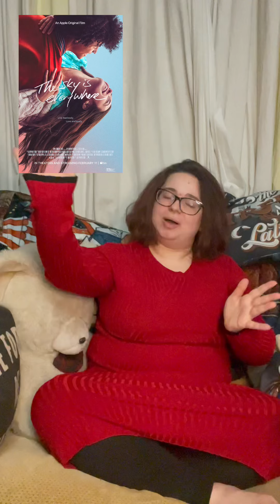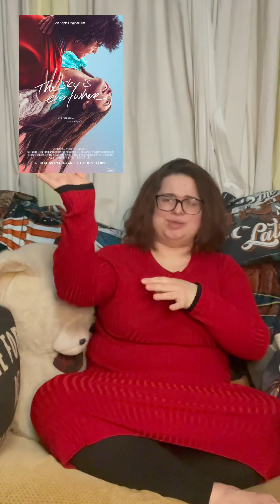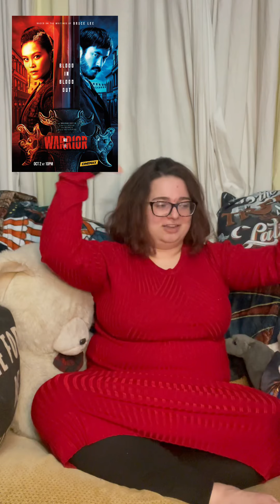Baileys & Chill #2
Here is the second episode of Baileys & Chill where I discuss three films, three books and three TV shows I am loving this week.

Three Books

- Mona by Pola Olioxariac - Serpent’s Tail

- Gallant by V.E. Schwab - Titan Books

- Year of the Reaper by Makii Lucier - Holder & Stoughton

Films

- The Batman - In Cinemas

- The Sky is Everywhere - Apple TV+

- Being the Ricardos - Amazon Prime

Cinemas

TV Shows

- Warrior - Season 2 - Sky/ Now

- Scream - Season 1 - Netflix

- Peaky Blinders - Rewatch - BBC Iplayer